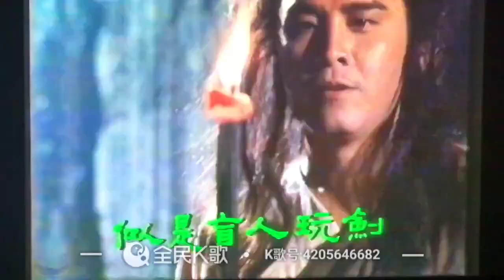《知你难呼救》 - 丽的电视剧《琥珀青龙》主题曲